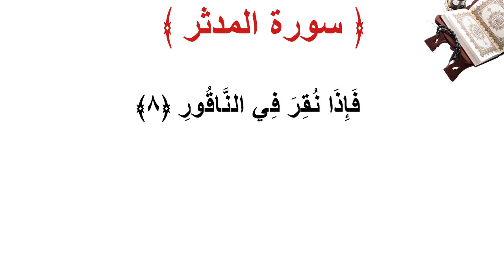سورة المدثر الأية 8